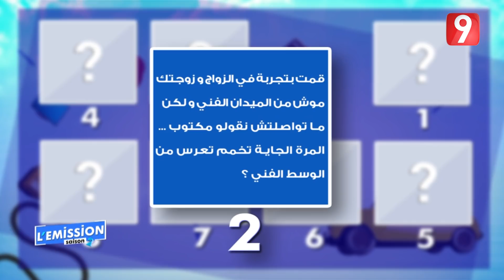L'EMISSION | معز القديري : في عرسي ما نجحتش أما في طلاقي نجحت و أكن لزوجتي السابقة كامل الإحترام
معز القديري : في عرسي ما نجحتش أما في طلاقي نجحت و أكن لزوجتي السابقة كامل الإحترام